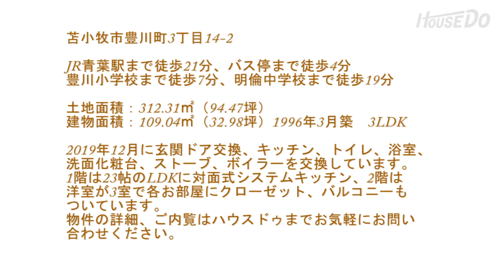苫小牧市豊川町3丁目★1620万円★リフォーム済中古戸建★3LDK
詳細な物件情報はこちら→苫小牧市豊川町3丁目、リフォーム済、中古戸建、3LDK、キッチン、トイレ、浴室、交換、豊川小学校、明倫中学校

ハウスドゥ苫小牧東店のホームページです。苫小牧市内だけでなく近隣の不動産情報もご覧になれます！

有限会社　山地不動産企画　HP